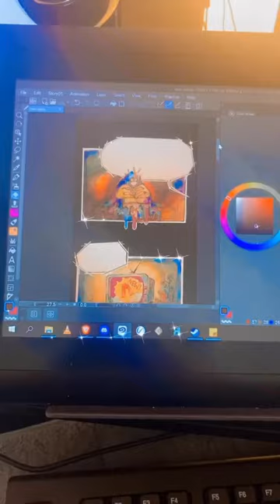(New pants, DeathSitter extra comic) tradi/digi art process